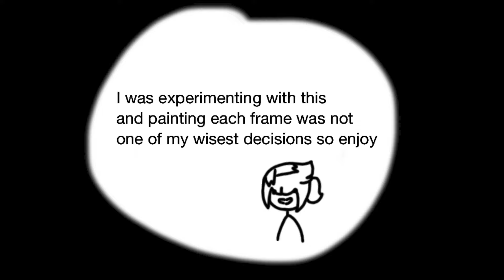Revenge (Annapantsu cover) PMV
tried a thing
aaa
would not rly wanna do much of this again coz painting each frame hahaha no thank you

The character I drew in this is Annapantsu's avatar and icon